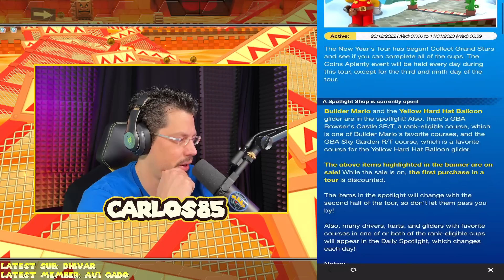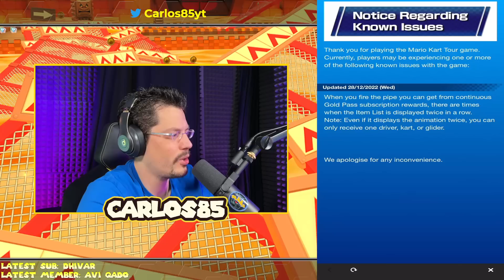NEW YEARS TOUR 2023 | FIRST IMPRESSION